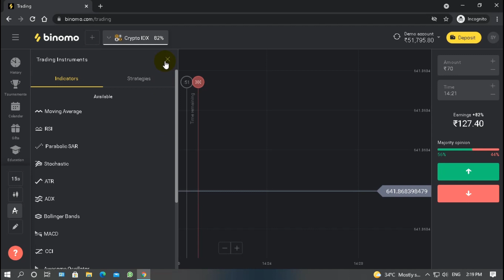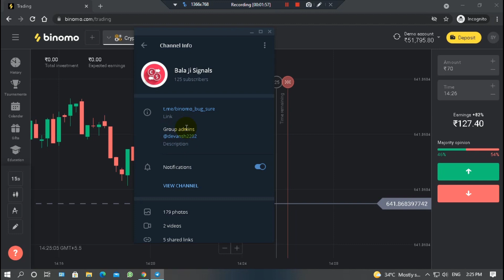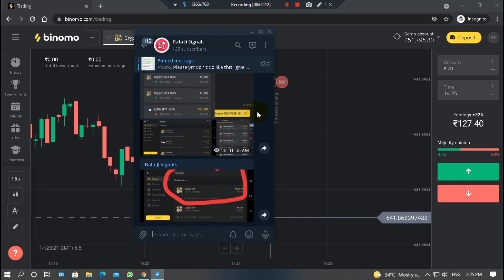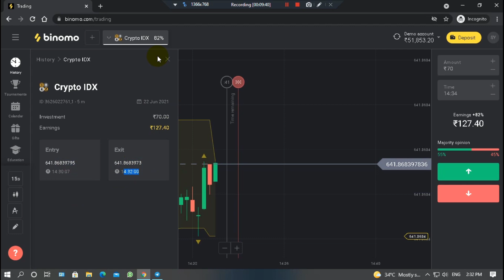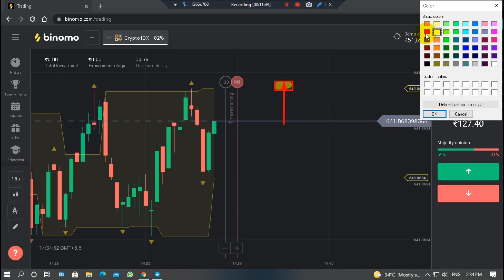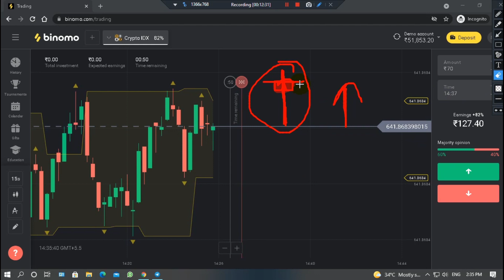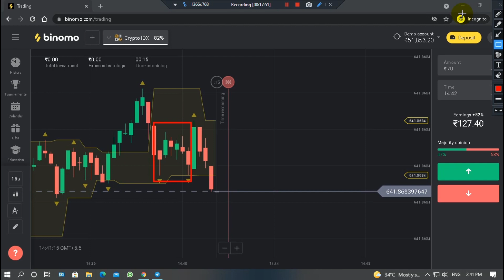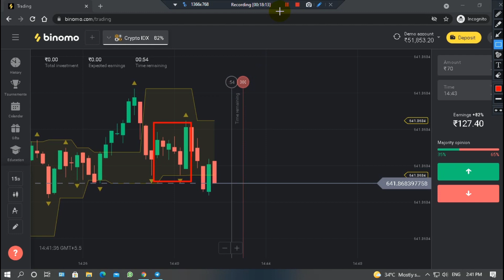How to take 100% sureshot crypto idx trade|Binomo crypto idx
🏆 TO JOIN  MY 100% FREE VIP COMPOUNDING SURESHOT SIGNAL GROUP 🏆